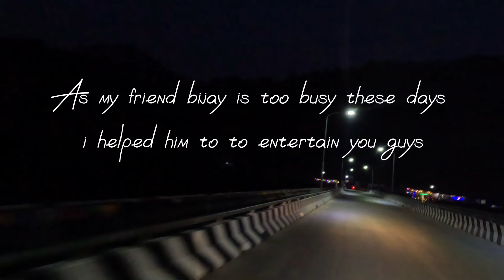Traditional Fishing at Khotang, Tapkhola | Tradition home treatment for He-Goat assistant Mr.David